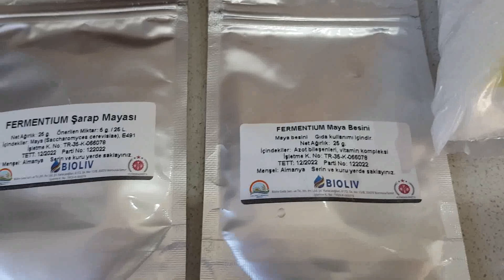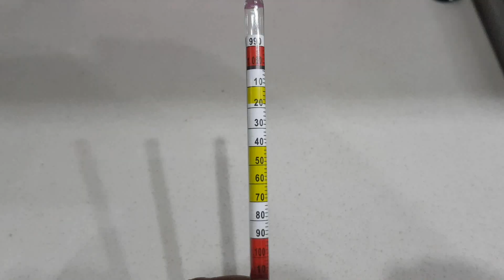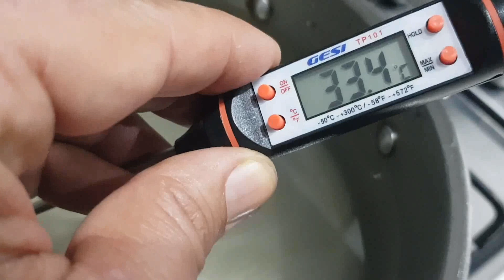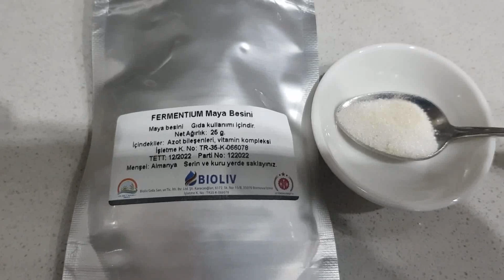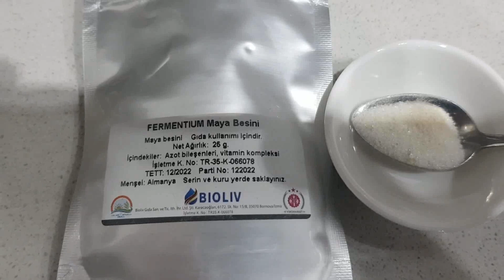Mandalina ŞARABI yapımı Mandalina ŞARAP nasıl yapılır Ev yapımı ŞARAP mandalina şarabı tarifi şarap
Evde mandalina şarabı yaptım harika bir tat ve alkol oranı oldu. Kısa uzatmadan anlatım basit yapım doğal Mandalina şarabı yapımı Mandalina şarabı nasıl yapılır Ev yapımı ŞARAP YAPIMI Evde mandalina şarabı Portakal şarabı Şarap nasıl yapılır  DURULTMA VE ŞİŞELEME 2. VİDEO da olacak. Şarap mayası şarap maya besini şarap pms şarap meşe fıçı şarap meşe yongası şarap faydaları şarap kaç kalori şarap şişeleme şarap durultma şarap aktarma şarap mahzeni